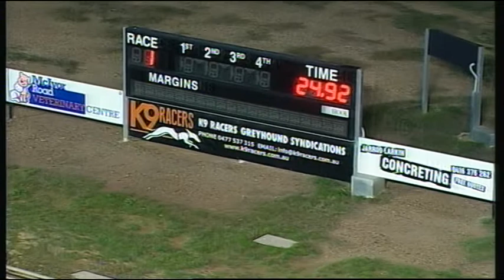BEN FRI 29 JUN 18 R1